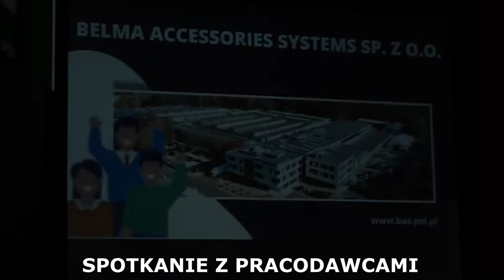TETV: Podsumowanie roku szkolnego 2021/2022